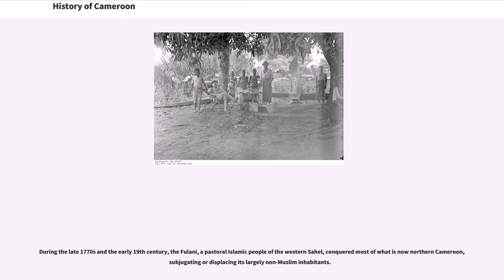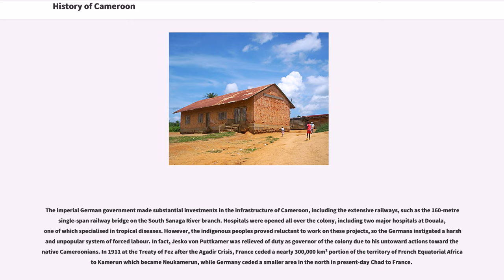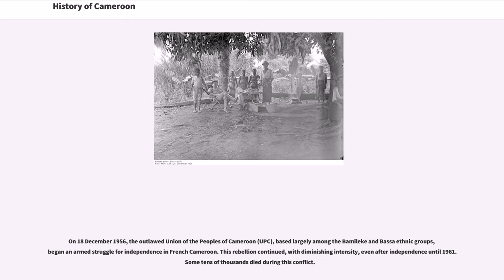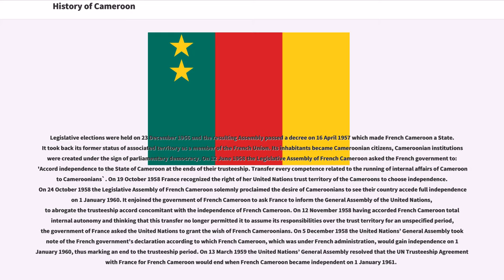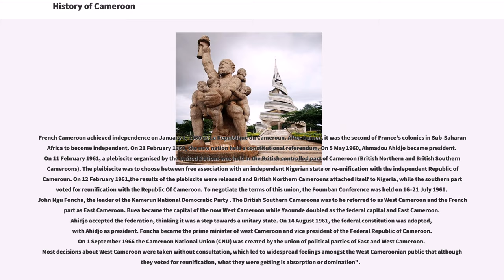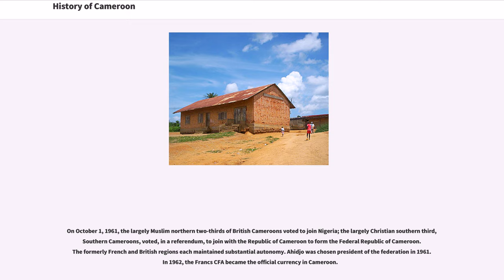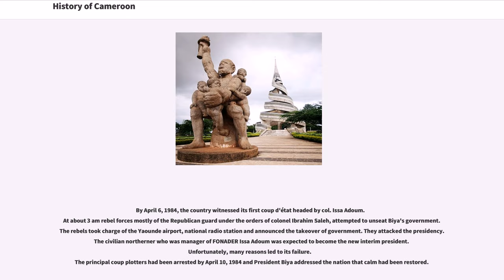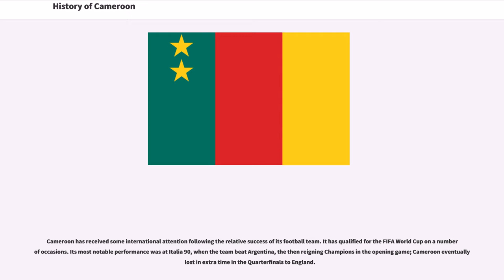History of Cameroon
The earliest inhabitants of Cameroon were probably the Baka (Pygmies). They still inhabit the forests of the south and east provinces. Bantu speakers originating in the Cameroonian highlands were among the first groups to move out before other invaders. The Mandara kingdom in the Mandara Mountains was founded around 1500 and erected fortified structures, the purpose and exact history of which are still unresolved. The Aro Confederacy of Nigeria had a presence in western (later called British) Cameroon due to trade and migration in the 18th and 19th centuries.

During the late 1770s and the early 19th century, the Fulani, a pastoral Islamic people of the western Sahel, conquered most of what is now northern Cameroon, subjugating or displacing its largely non-Muslim inhabitants.

Although the Portuguese arrived on Cameroon's doorstep in the 16th century, malaria prevented significant European settlement and conquest of the interior until the late 1870s, when large supplies of the malaria suppressant quinine became available. The early European presence in Cameroon was primarily devoted to coastal trade and the acquisition of slaves. The northern part of Cameroon was an important part of the Muslim slave trade network. The slave trade was largely suppressed by the mid-19th century. Christian missionaries established a presence in the late 19th century and continue to play a role in Cameroonian life.

Beginning on July 5, 1884, all of present-day Cameroon and parts of several of its neighbours became a German colony, Kamerun, with a capital first at Buea and later at Yaoundé.

The imperial German government made substantial investments in the infrastructure of Cameroon, including the extensive railways, such as the 160-metre single-span railway bridge on the South Sanaga River branch...